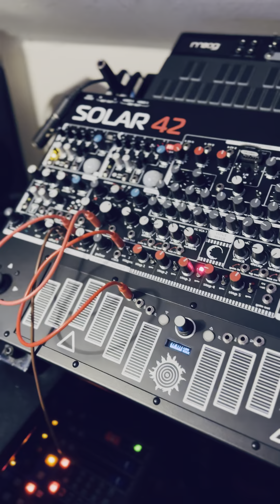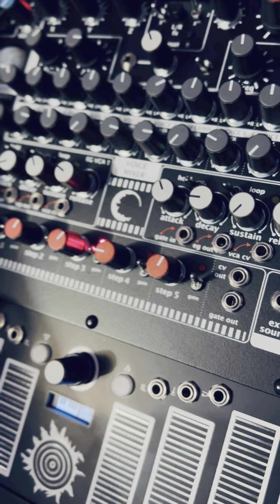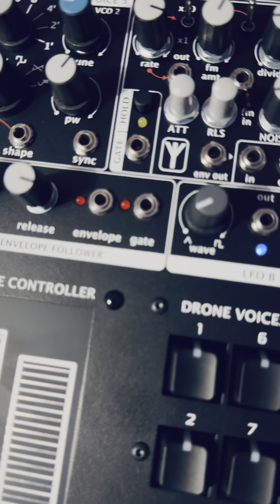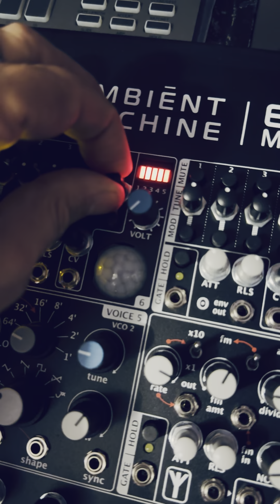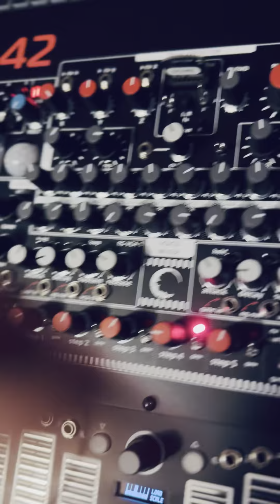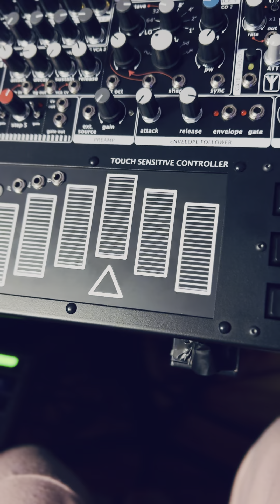Am I crazy? Tuning over 24 oscillators on a synthesizer can be very inspirational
Welcome to the world of incredible amounts of oscillators and how do you tune them you can tune them and chords altogether to create the ultimate drone check it out